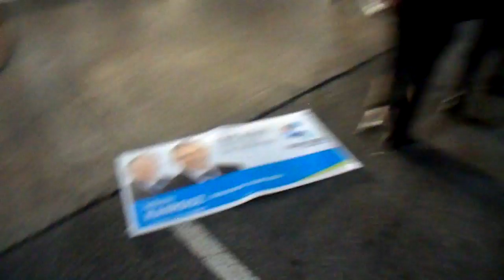manifestation montréal 13 aout 2012 p8